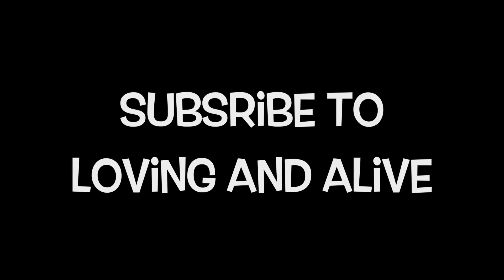Elephant Freedom Program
Elephant Freedom Program is part of Elephant Nature Park. My group was taken to the mountains of the Karen Village which was about an hour and half away from Chiang Mai.

Spending the day giving back to these gentle giants is an unforgettable experience!  Our group had a family of three elephants, a mom and her two sons age 15 and 21.

We hiked with them, fed them, bathed them in mud, bathed them in the river, then had a water-fight. I felt like big kid spending the day with these beautiful animals and making memories with new friends as well. Hope you enjoy the short video!

* There are multiple Elephant Freedom Programs ( they did not clarify this on their website during booking), so if you plan to go in a group make sure to book it at the same time or they may send your friends off to another village with different elephants.